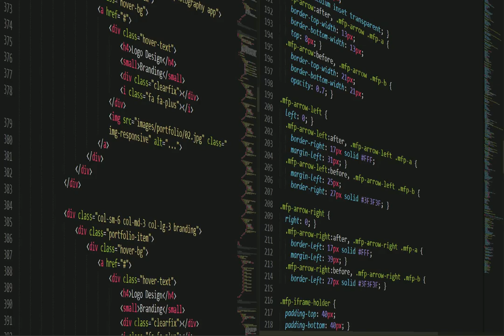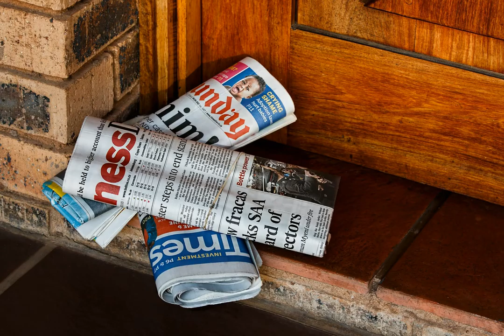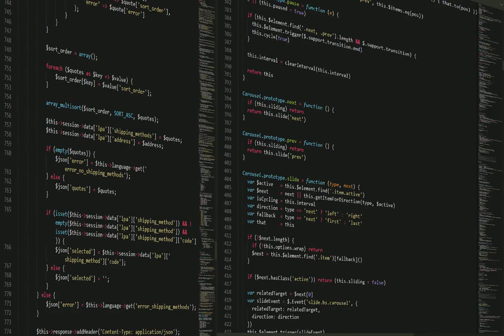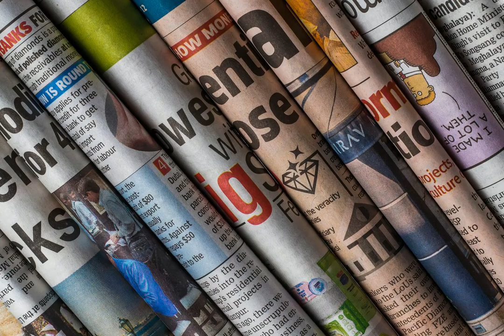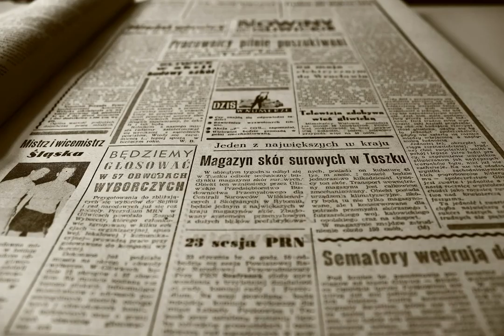Top 10 Headlines UK today 14-03-2022 AM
From The Guardian. Under the Headline of Russia-Ukraine war latest news: peace talks to resume; deaths as residential building in Kyiv hit by shell – live.
From BBC. Under the Headline of Brent Renaud: US journalist and filmmaker killed in Ukraine.
From Sky News. Under the Headline of Ukraine war: 21 Ukrainian children arrive in UK for life-saving treatment, as 'Homes for Ukraine' scheme rolls out.
From The Independent. Under the Headline of Zelensky gives medals to hospitalised soldiers and declares them ‘Heroes of Ukraine’.
From BBC. Under the Headline of Ukraine: Ambassador to UK calls for more support and says his country will fight.
From Daily Mirror. Under the Headline of Heartbroken family of Brit shot dead in Mexico in state of 'disbelief'.
From The Sun. Under the Headline of Jet carrying 21 'very ill' Ukrainian kids with cancer lands in UK for treatment.
From Sky News. Under the Headline of Ukraine war: Pregnant woman pictured being evacuated from bombed Mariupol hospital dies with baby.
From Reuters. Under the Headline of China's Guangdong could see 75,000 daily COVID cases if curbs are lifted - study.
From The Guardian. Under the Headline of Cost of living for UK’s poorest could be 10% higher by autumn, thinktank warns.